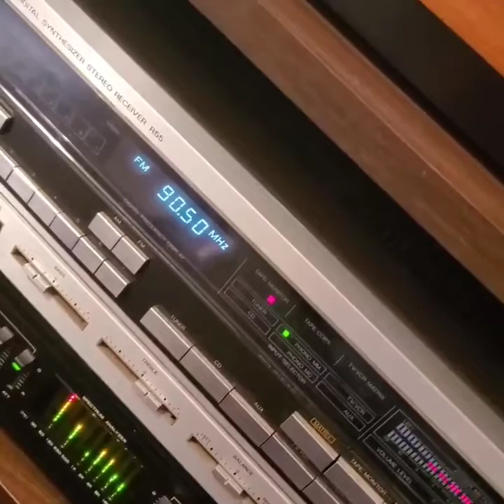Golden Earring – Cut LP Twilight Zone